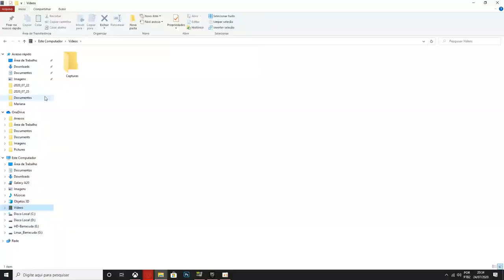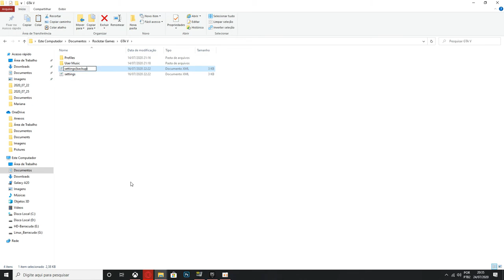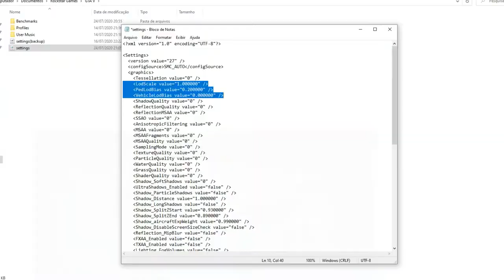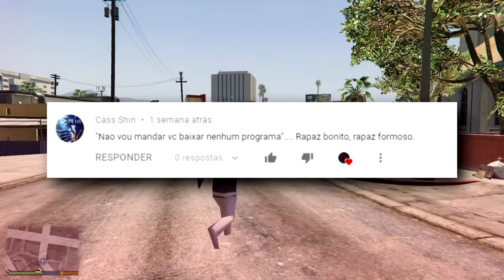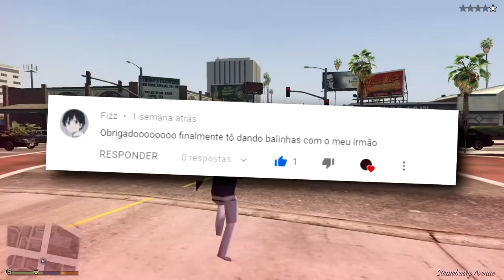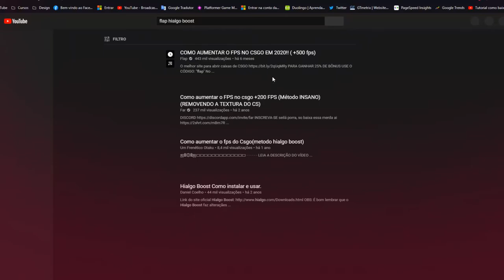GTA V - COMO RODAR EM PC FRACO? Bits #8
Grand Theft Auto V ou, como é comumente chamado, GTA V é um dos maiores jogos já lançados em toda a história. O jogo conta com uma história envolvente com personagens e tramas marcantes, além de um modo online de tirar o fôlego, é o tipo de jogo que não tem como não gostar.

Mas eu te pergunto, ele roda no seu PC? Não? Bom, então você veio ao lugar certo, hoje vou te ensinar a rodar essa maravilha até em uma torradeira.